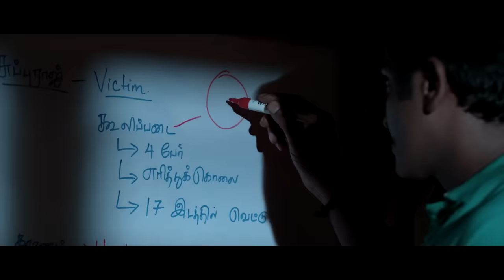Hawa Hawa Video Song | Sethupathi | Vijay Sethupathi | Remya Nambeesan | Nivas K Prasanna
Sethupathi is an upcoming Tamil action film produced by the Shan Sutharsan, CEO of Vansan Movies, and directed by S.U Arunkumar. The film features Vijay Sethupathi, Remya Nambeesan and Vela Ramamoorthy in the lead roles.

Song Name: Hawa Hawa
Singer: Karthik, Saindhavi
Lyrics: MK Balaji
Bass Guitar - Manikandan
Guitars and ukulele - Josh mark raj
Violin - B v ragavendra Rao
Mixed and mastered by Manoj Kumar at sound tech

Sethupathi Tamil Movie Crew:
Starcast  : Vijay Sethupathi, Remya Nambeesan
Director : S.U.Arun Kumar
DOP : Dinesh Krishnan B
Editor : A.Sreekar Prasad
Producer : Shan Sutharsan
Banner : Vansan Movies
Audio Label : Think Music

5) Neeyum Naanum (Hawa Hawa)